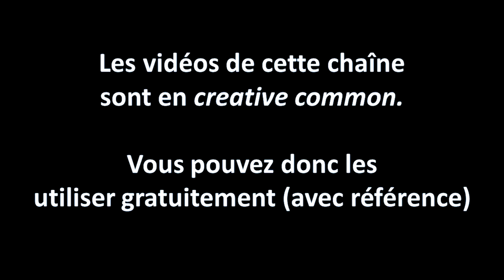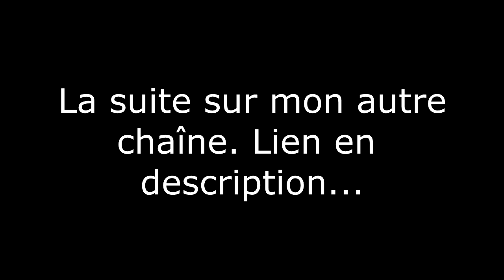😷2 BD sur la Covid